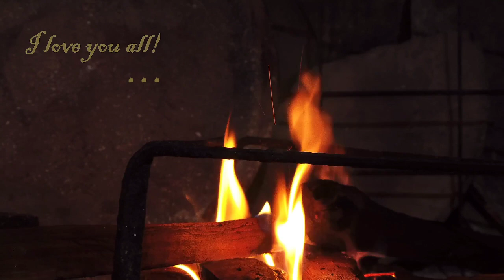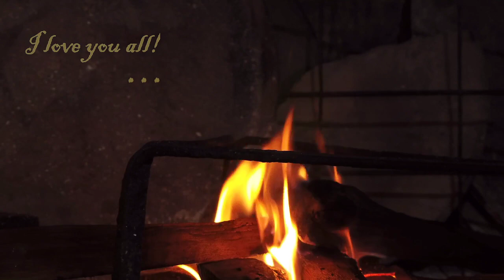Backpack Hero: Moose becomes Mouse with big bag! part 1